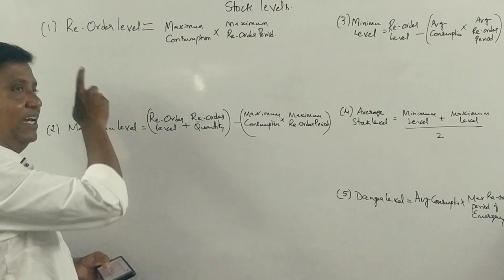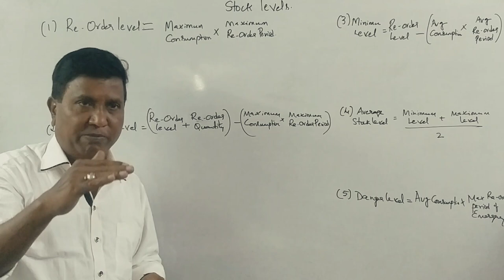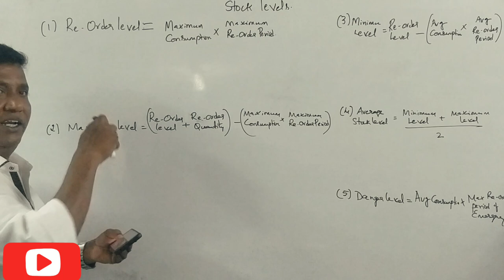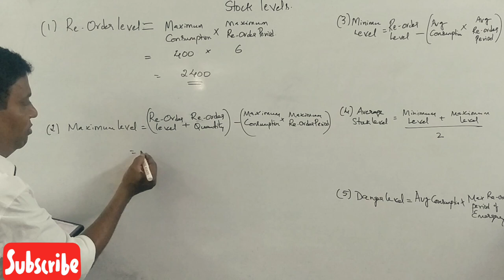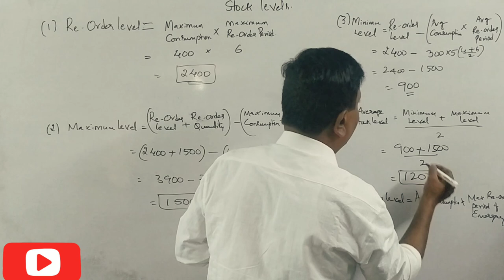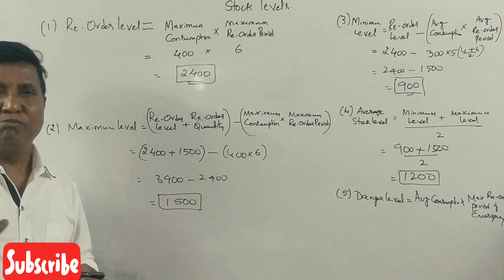Cost Accounting - Stock Levels in Kannada PART 15 - B. Com 2018 Question Paper 5 Marks By Srinath